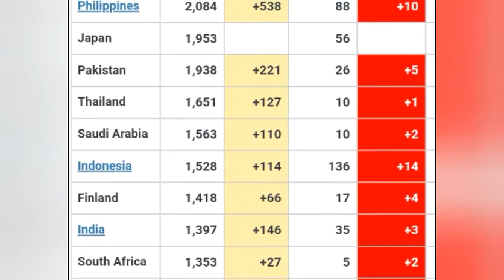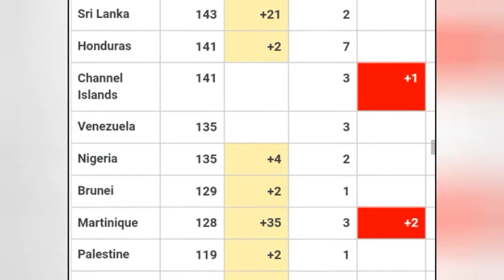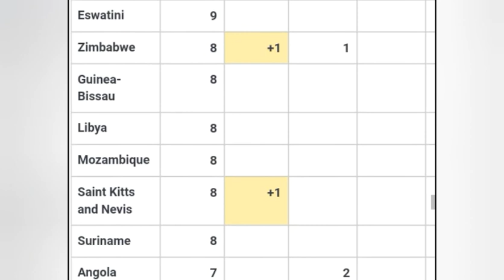List of countries with confirmed cases and deaths 31.03.2020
List of countries with confirmed cases and deaths